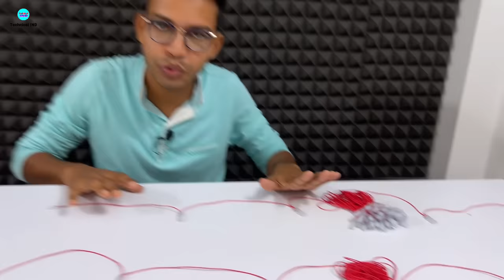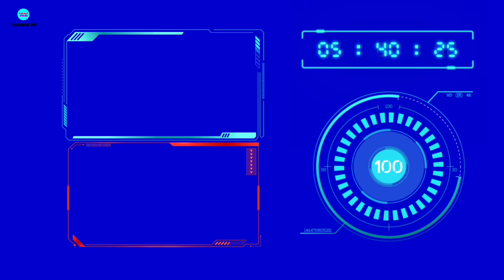घर पर Diwali 2024 के लिए Best Decoration Light Chain कैसे बनाये Using a 100 RGB Led | 40 feet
घर पर Diwali के लिए Best Decoration Light Chain कैसे बनाये Using a 100 RGB Led   | 40 feet

Material :
RGB LED
Soldering iron

About this video - Guys is video par mein aapko ek 100 RGB Led Se Best Diwali Decoration Light chain Banakar dikhaya hu

🎞️ how to make हरा मिर्च काटने की मशीन | hara mirch

🎞️ How to Make a Salad काटने की मशीन || Vegetable

🎞️ Bluetooth Speaker || How to Make A Bluetooth

🎞️ How To Make Bluetooth Speaker At from Mountain

🎞️ How To Make Drill Machine || From Brushless DC
      motor Rechargeable Brushless Drill Machine At